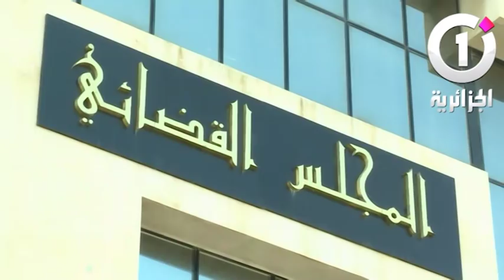الرئيس بوتفليقة جاء عظيما ورحل مريضا